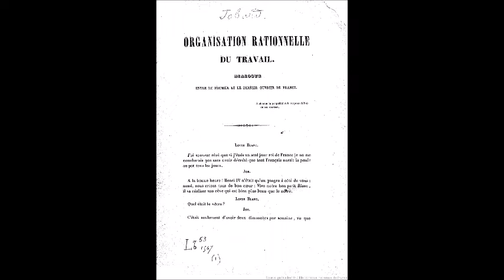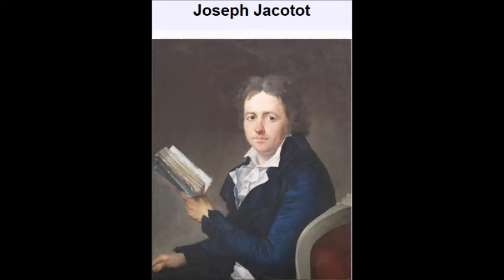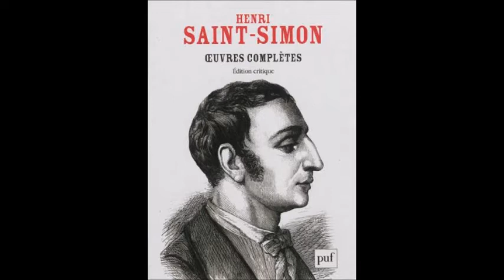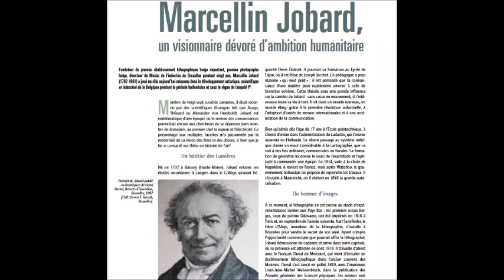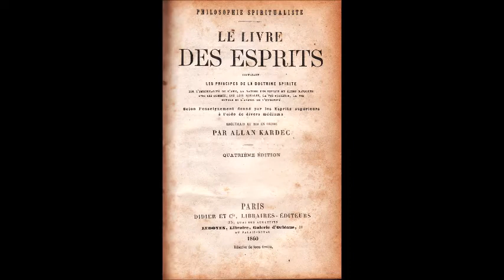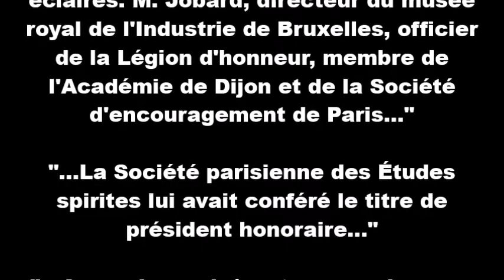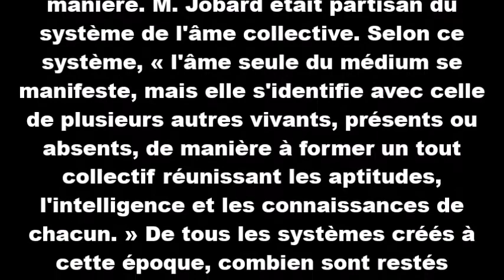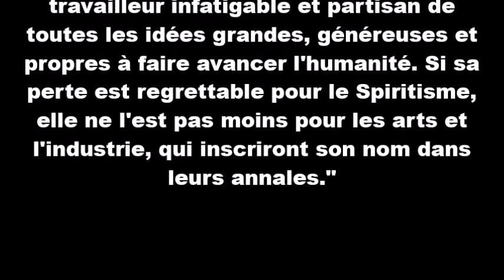Marcellin Jobard, pionnier du Spiritisme oublié (lithographe, photographe, inventeur, journaliste…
1 Jour dans l’Histoire
MARCELLIN JOBARD, lithographe, photographe, inventeur, journaliste belge d'origine française, et pionnier spirite oublié.
Il a laissé plusieurs articles dans la Revue Spirite d’Allan Kardec ainsi que des messages post mortem dont un publié dans l’ouvrage « Le ciel et l’Enfer » d’Allan Kardec.

Nous sommes le 16 septembre 1839, de retour de Paris,  où il a découvert un nouveau procédé de photographie, le daguerréotype, un homme passionné, érudit, curieux de tout,  réussit la première photographie belge. C’est une vue de la place des barricades,  à Bruxelles. Cet homme ingénieux et fantasque,  qui fit aussi entrer les musées dans une nouvelle ère, s’intéressa à toutes les nouveautés de son temps et en imagina quelques unes. Il fonde le premier établissement lithographique belge important. Directeur du Musée royal de l'industrie de Bruxelles de 1841 à 1861, Jean-Baptiste Ambroise Marcellin Jobard a joué un rôle aujourd'hui méconnu dans le développement artistique, scientifique, technologique et industriel de la Belgique d'abord sous le règne de Guillaume Ier à l'époque du royaume uni des Pays-Bas puis sous le règne de Léopold Ier dans le royaume de Belgique.  Aujourd’hui, au micro de "1 Jour dans l’Histoire" sur rtbf auvio, Marie-Christine Claes (Docteur en histoire de l’art) revient sur le parcours exceptionnel du premier photographe belge :

Revue Spirite — Année IV — Décembre 1861.

Exposé sur la vie de M.Jobard  00:00:00
Sa rencontre avec le Spiritisme  00:24:04
Extraits Nécrologie de M.Jobard dans La Revue Spirite d'Allan Kardec  00:26:41
Première communication post-mortem de M.Jobard publié dans La Revue Spirite et "Le ciel et l'enfer" de Allan Kardec   00:31:43

“Marcellin Jobard, un visionnaire dévoré d'ambition humanitaire," Science Connection, n° 20, février 2008, p. 20-23 :